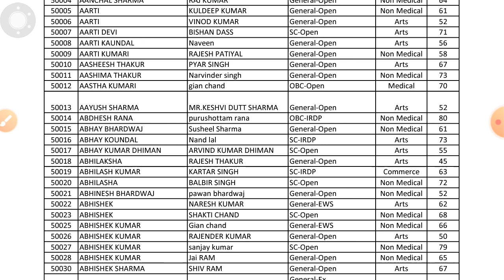HPU B.Ed. Entrance 2022 Result Out